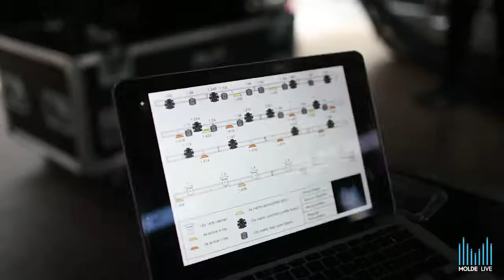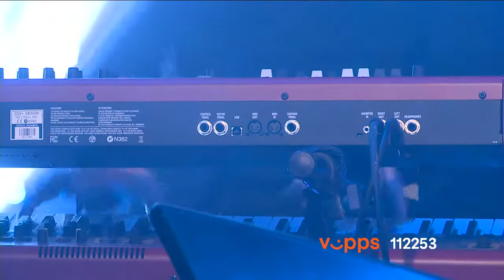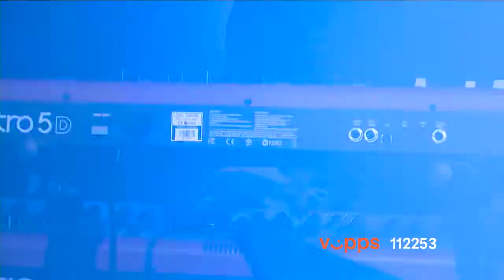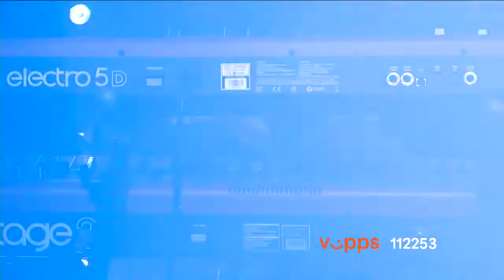Nerli There - Live in Studio (Livestream)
A little backstory for you guys:

Because of the coronavirus a lot of musicians and bands lost their gigs almost over night. Isolation and a lot of strict but necessary restrictions were put into action almost all over the world.
About a week into the norwegian lock-down, a local event production company took upon themselves to professionally host a series of concerts, going livestream on social media.

We were honored to be asked to be the first band to play, on what turned out to be a series of well received livestream concerts with local bands. Multiple cameras and professional light and sound production created a really authentic vibe that we knew from our liveshows.

The strange part was; NO AUDIENCE ALLOWED AT THE VENUE!
Instead, people were sitting at home in their couch, sipping wine or drinking beer while seeing AND hearing us live over the web! It was a bit strange the first few minutes, but as soon as the first song kicked in it was just another cool gig!

All the music is ours - spread over our 4 studio albums and 1 live album

It was a really cool experience and we got tons of positive feedback from our concert!

A big thanks goes out to Molde Live (light and sound production)
and A. Hustad kameraproduksjon (Camera production)

Stay safe, look after each other and PLAY LOUD!

Nerli There